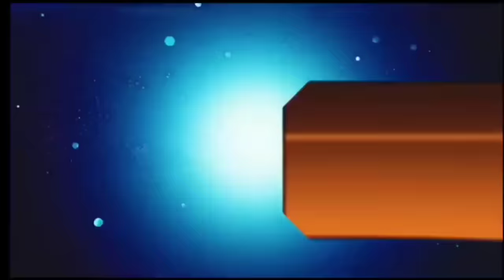आज 23 अप्रैल 2024 झारखंड की ताजा खबर ।। Today Jharkhand News, Jharkhand Breaking News Champai Soren